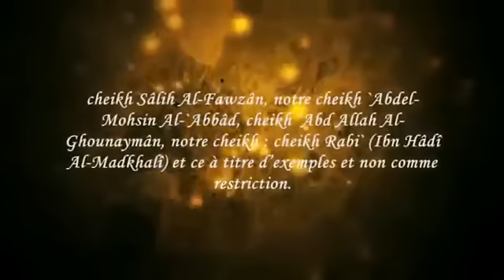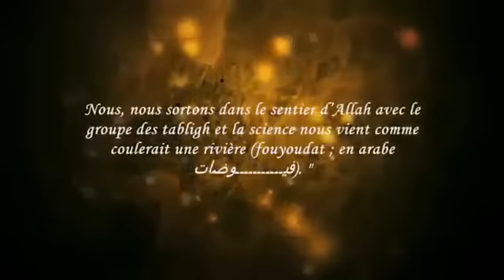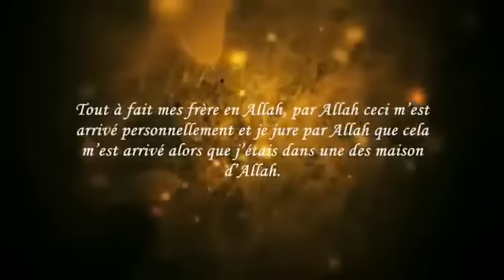Anecdote entre le noble Sheikh Salih As-Souhaymi et deux jeunes du groupe Tabligh